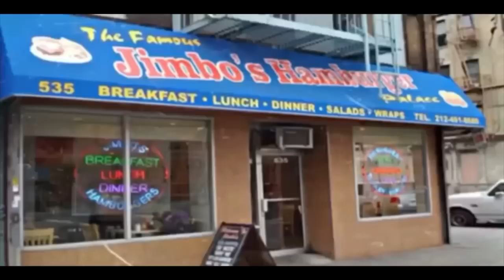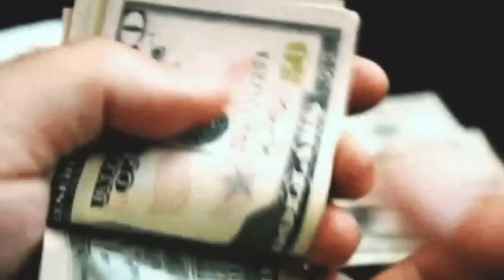Tragedy Khadafl R0BS Maino For $5k & Maino RetaIiates At T.I. Party